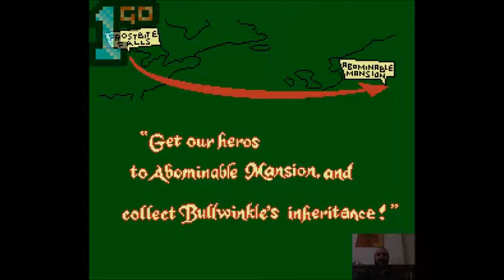1GO Short Play - Adventures of Rocky and Bullwinkle (NES) (With Commentary)